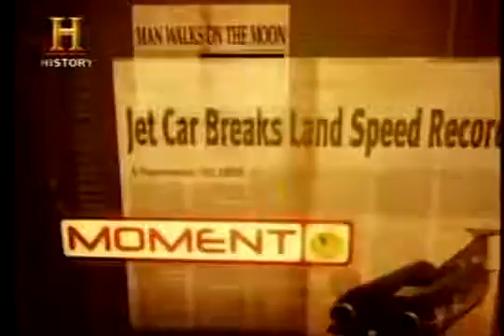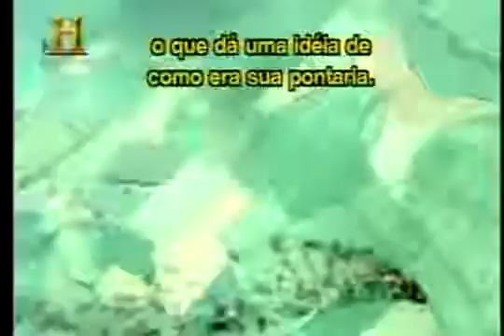Documentário - History Channel O Barão Vermelho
Canal Universo História: Toda semana um novo vídeo!